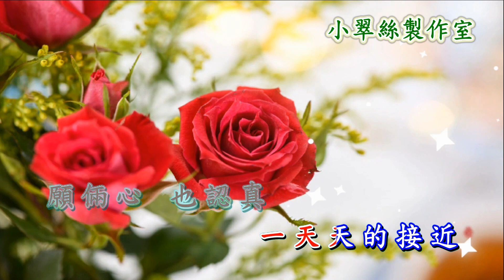柔情在我心 - 卡拉OK純音樂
原唱 : 方伊琪
〈小翠絲製作室〉